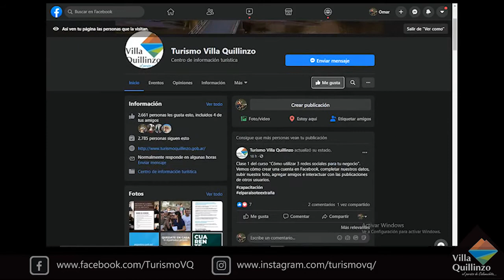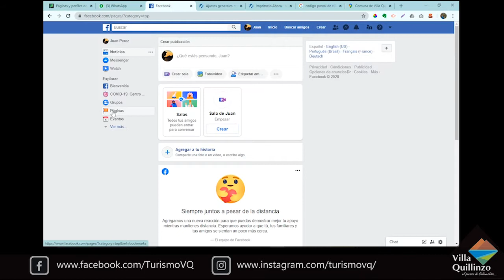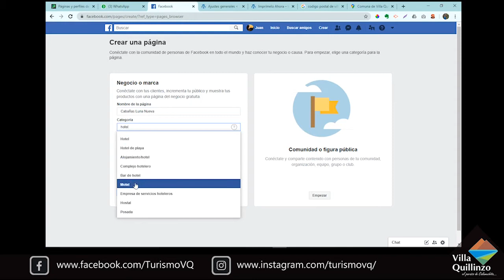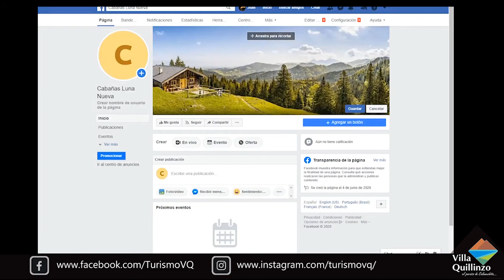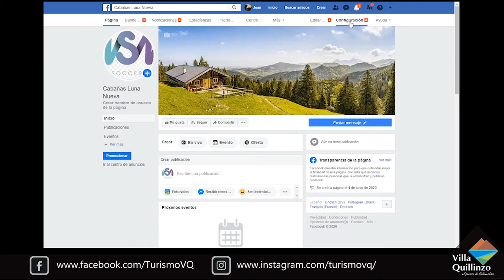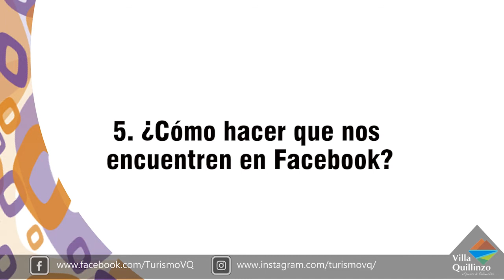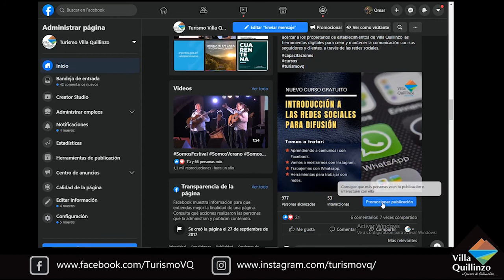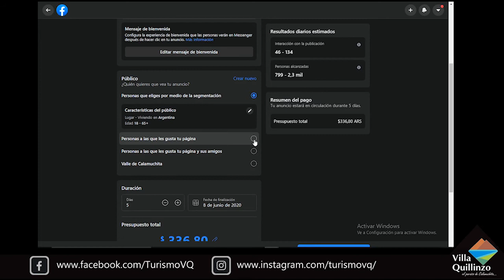Crear y administrar una página de Facebook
Vamos a ver cómo crear una página comercial de Facebook o fanpage, configurarla, nombrar administradores y empezar a conseguir seguidores.

🔴VIDEOS RELACIONADOS CON ESTE TEMA:🔴